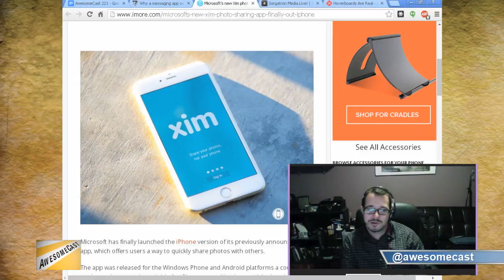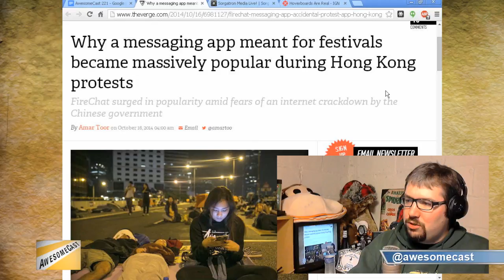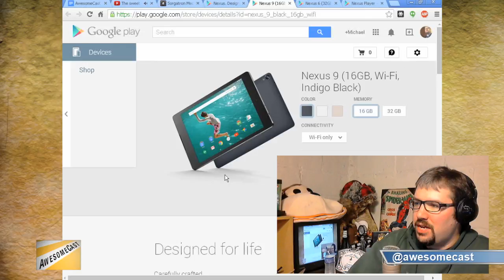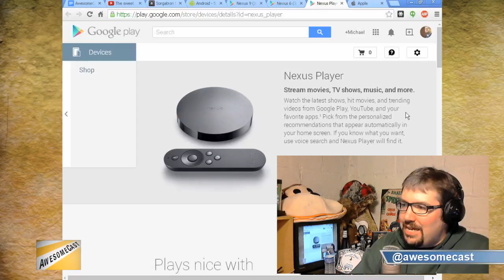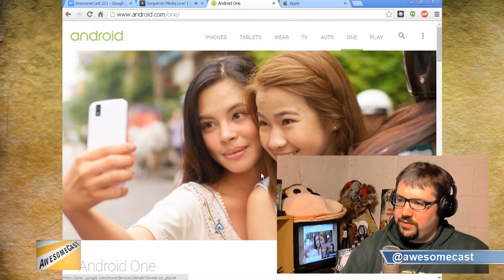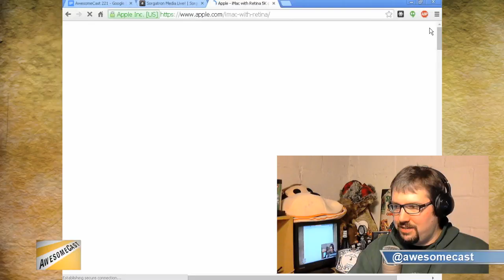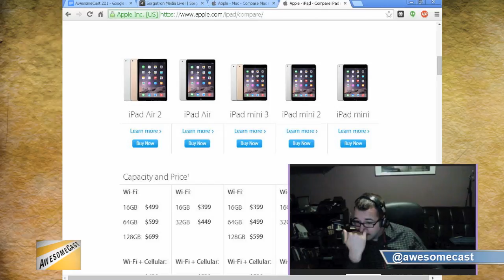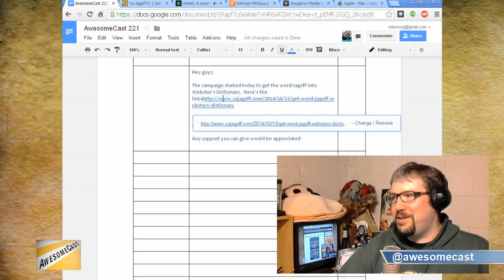AwesomeCast 221: Apples and Lollipops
This week on Awesomecast 221, we talk awesome things in technology, including:

    The XIM photo sharing app and what it does. 4:10
    The Firechat app and why it is a good download for protesters. 10:50
    Real hoverboards? 17:24
    The new Nexus products and Android Lollipop 20:02
    The Nexus Player and their latest attempt at TV with Google 28:17
    Devices having infra red technology. 34:00
    Apple news, like:
        The news of iPad Air 2 and Apple Pay 38:10
        The Retina 5K iMac. 42:45
        The iPad Mini 3. 50:15
        Some updates on the Yosemite program. 53:45
    News on HBOGO, CBS and general talk about tv networks and programs. 55:30
    Lastly, we discuss upcoming things going on in technology.